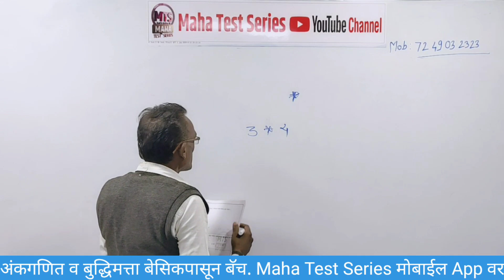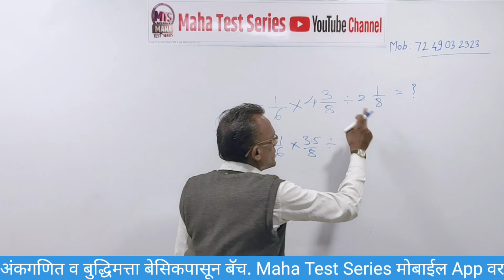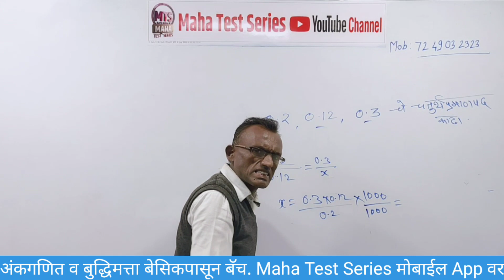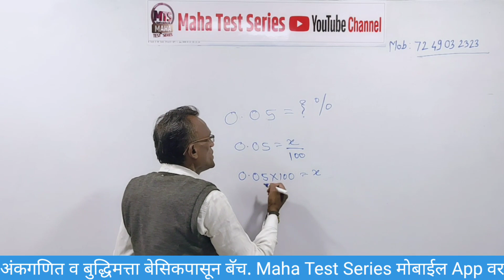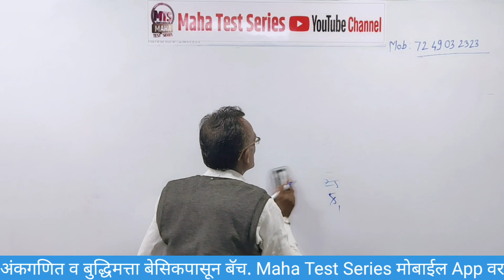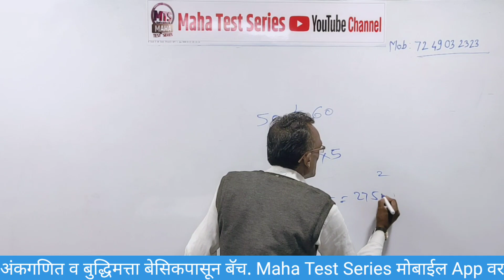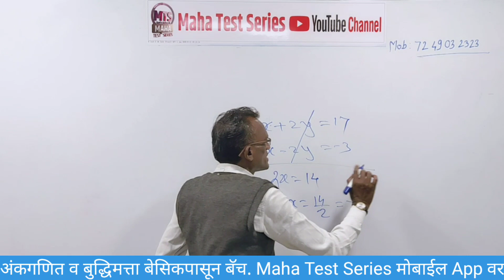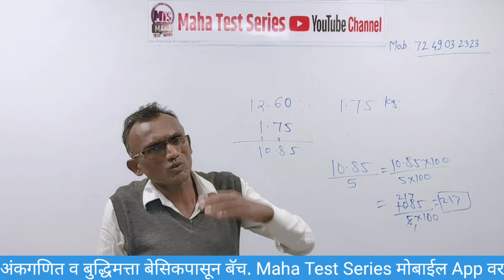अंकगणित टॉप 25 पोलीस भरती पोस्टमन मेलगार्ड रेल्वे | Postman Mailguard MTS । 25 IMP Maths Test 45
अंकगणित टॉप 25 पोस्टमन मेलगार्ड रेल्वे पोलीस भरती | Postman Mailguard MTS। 25 IMP Maths Test 45

Amazon Special Discount (पोस्टमन, मेल गार्ड, MTS Book)

नमस्कार विद्यार्थी मित्रानो Maha Test Series या  YouTube चॅनेल मध्ये आपले पुन्हा एकदा स्वागत. आपल्या सर्वांच्या मागणीनुसार आम्ही आज अंकगणित या विषयातील २५ संभाव्य प्रश्नांचे विस्तृत  व्हिडिओ विश्लेषण देत आहोत. सदरचे प्रश्न हे पोलीस भरती  सह पोस्टमन, मेल गार्ड, MTS,  रेल्वे NTPC या परीक्षांसाठीही उपयुक्त आहेत.

 अजूनही बऱ्याच विद्यार्थी  मित्रांनी मागील व्हिडिओ पाहिलेले नाहीत. मागील सर्व व्हिडिओ पाहिलेत तर तुम्हाला अंकगणित आणि बुद्धिमत्ता या विषयांमध्ये पैकीच्या पैकी गुण हमखास मिळतील .

पोलीस भरती, पोस्टमन, मेलगार्ड, रेल्वे ग्रुप डी, NTPC या सर्व परीक्षांसाठी स्पेशल ऑनलाईन बॅच सुरु आहे .अधिक माहिती साठी संपर्क

MTS Online Academy चे Maha Test Series Android App  आजच Play Store वरून डाउनलोड करा